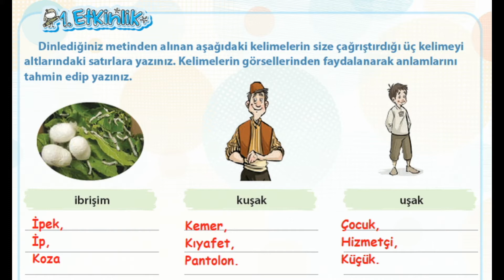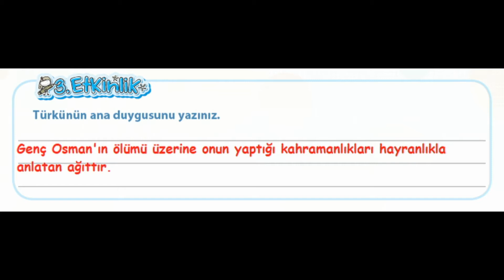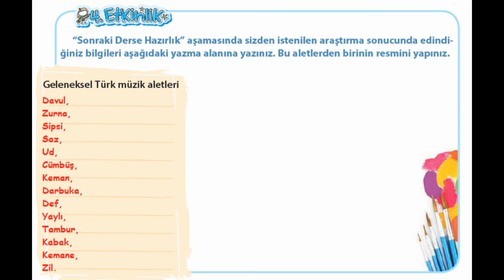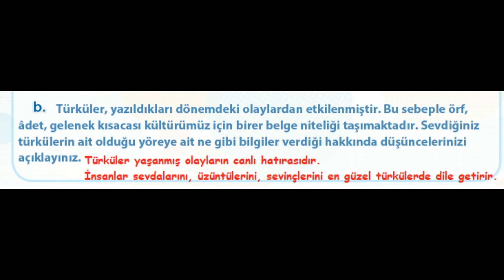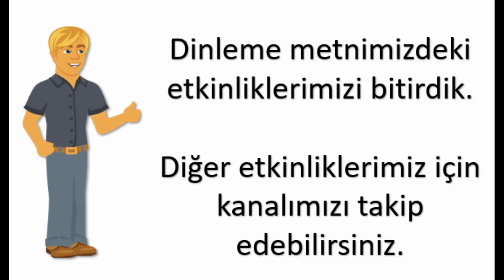GENÇ OSMAN DESTANI DİNLEME METNİ ETKİNLİKLERİNİ CEVAPLIYORUZ.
4. SINIF DİNLEME METİNLERİMİZ VE DİNLEME METİNLERİNİN CEVAPLARINI BULABİLİRSİNİZ.